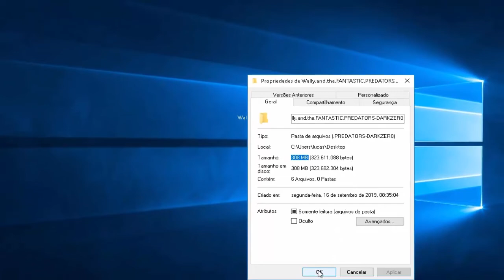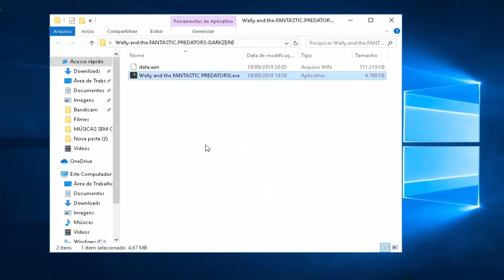TUTORIAL: WALLY AND THE FANTASTIC PREDATORS 2020